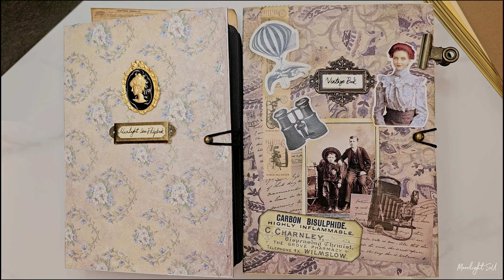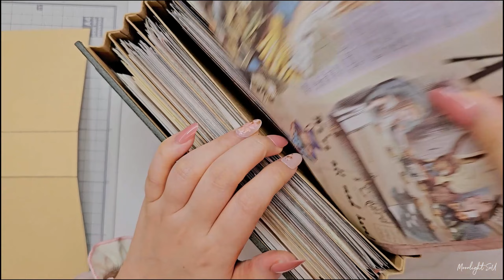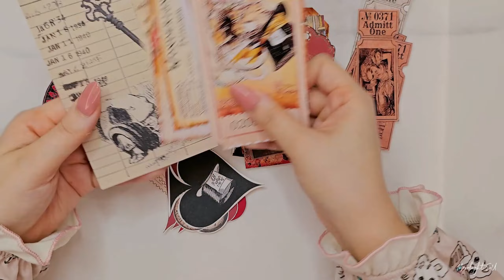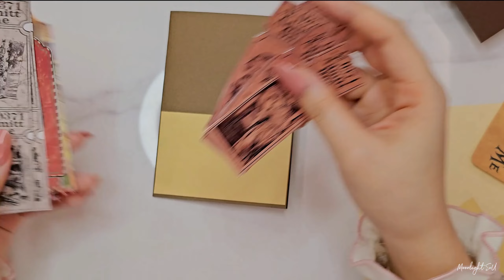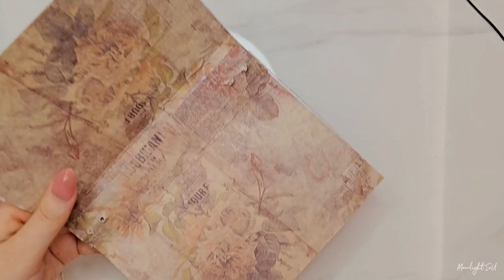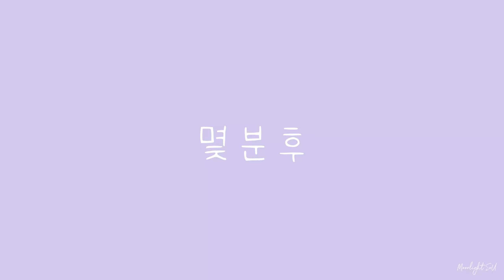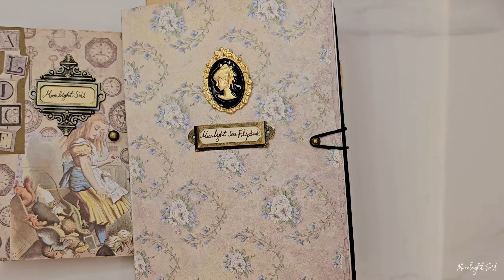플립북 만드는 법📓 / 당신을위한 / 플립북 / 만들기 / 빈티지 / vintage / flipbook / コラージュ / 日记本 /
(화질을 높여서 시청해주세요😉)
구독자님들이 너무나 많은 요청을 주셨던
플립북 만들기 영상을 드디어 가지고 왔습니다👏👏👏
처음 만들어 본 영상이라 부족한 부분이 많으니
너그러이 시청해 주시면 감사하겠습니다❤
음성변조가 속도 조절이 안되서 조금 빠른감이
없지 않아 있으니 혹시라도 잘 이해가 가지 않는 부분은
댓글로 남겨주시면 알려 드릴께요~🥰

(画質を上げて視聴してください😉)
購読者の方々がとても多くのリクエストを
くださった フリップブック作りの映像を
ついに持ってきました👏👏👏
初めて作ってみた映像なので
足りない部分が多いので大目に
見ていただければ幸いです❤
音声変調が速度調節ができなくて
少しスピード感がなくはないですので、
もしよく理解できない部分はコメントを
残してくださればお知らせします~🥰

(Please raise the video quality and watch it.😉)
I finally brought a flip book making video
It's my first time making a video,
so I'd appreciate it if you could watch it❤
I can't control the speed of voice modulation,
for parts you don't understand, I'll let you know~🥰
Song : Pastel
Producer : Blue.P
Pastel Video Link :
 • Blue.P - Pastel (VLOG Music with No C...
밝고 설레는 느낌의 무료bgm